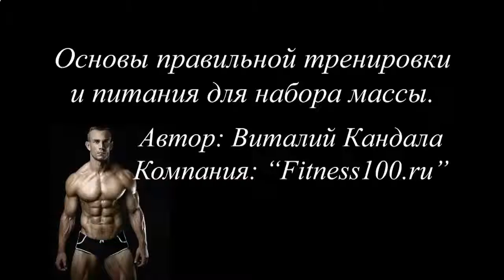КАК НАКАЧАТЬ МЫШЦЫ UHELB